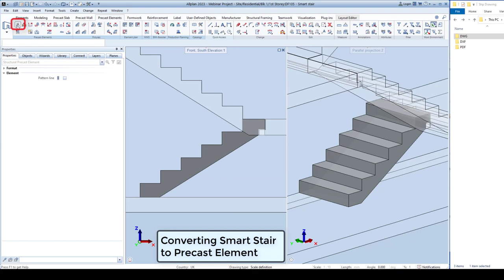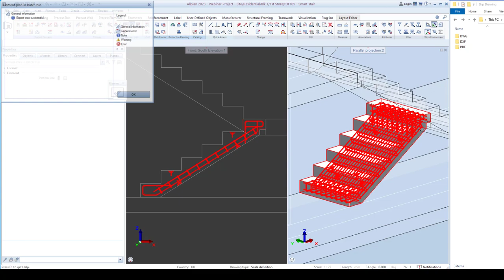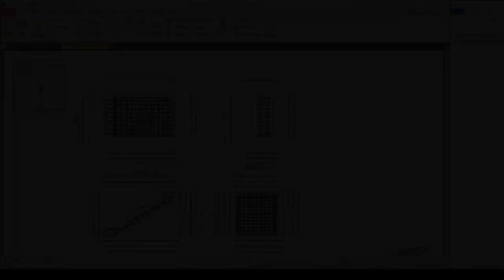Precast Quick Tip #04: Smart Way Of Detailing Precast Stair Using 3D Model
Are you tired of manually detailing precast stairs? Look no further! In this video, we will show you the smart way of detailing precast stairs using a 3D model reference in just 2 minutes.

We will demonstrate the use of the smart stair converter, which automatically detects the profile of the stair reference, allowing for easy modifications to the cut-out. We will also show you how to convert the smart stair to a precast element, and how to place cast-in items or fixtures.

But that's not all! We will also show you how to place reinforcement from the smart stair and from the library, making the process even more efficient.

Say goodbye to the hassle of manual detailing and hello to the smart way of detailing precast stairs. Watch this video now to learn more!